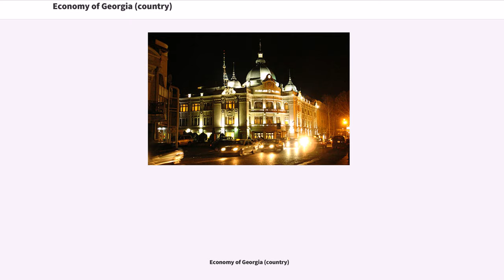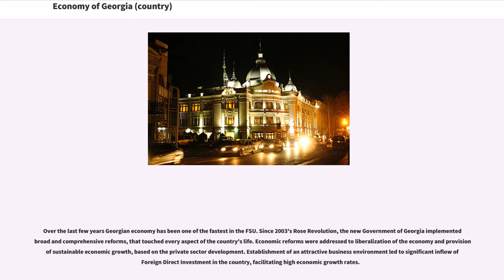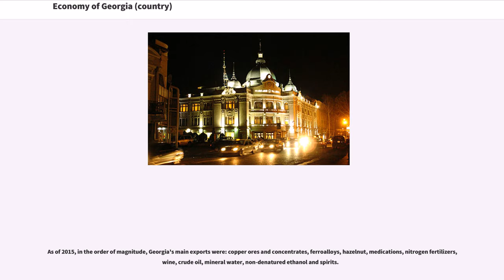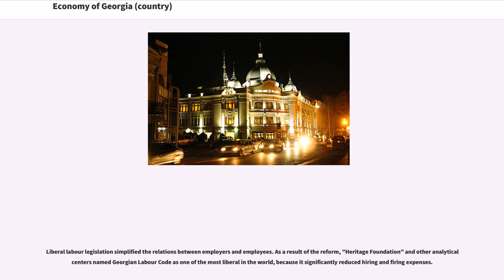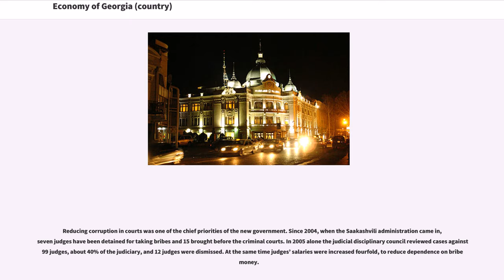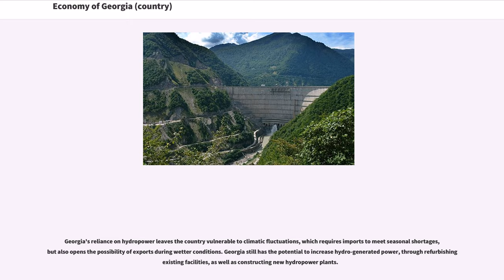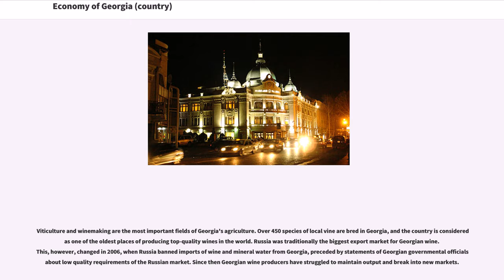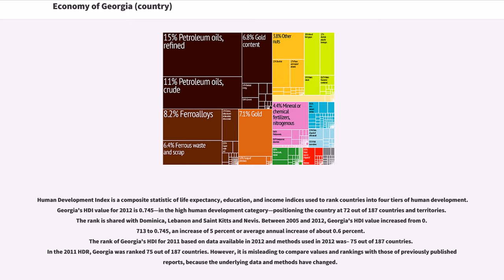Economy of Georgia (country)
The economy of Georgia is an emerging free market. Its gross domestic product fell sharply following the collapse of the Soviet Union but recovered in the mid-2000s, growing in double digits thanks to the economic and democratic reforms brought by the peaceful Rose Revolution. Georgia continued its economic progress since, "moving from a near-failed state in 2003 to a relatively well-functioning market economy in 2014". In 2007, the World Bank named Georgia the World's number one economic reformer, and has consistently ranked the country at the top of its ease of doing business index.

Georgia's economy is supported by a relatively free and transparent atmosphere in the country. According to Transparency International's 2015 report, Georgia is the least corrupt nation in the Black Sea region, outperforming all of its immediate neighbors, as well as nearby European Union states. With a mixed news media environment, Georgia is also the only country in its immediate neighborhood where the press is not deemed unfree.

Since 2014, Georgia is part of the European Union's Free Trade Area, with the EU continuing to be the country's largest trading partner, accounting for over a quarter of Georgia's total trade turnover. Following the EU trade pact, 2015 was marked by further increase in bilateral trade, whereas trade with the Commonwealth of Independent States (CIS) decreased precipitously.

Before the 20th century Georgia had a largely agrarian economy.

Georgia's modern economy has traditionally revolved around Black Sea tourism, cultivation of citrus fruits, tea and grapes; mining of manganese and copper; and the output of a large industrial sector producing wine, metals, machinery, chemicals, and textiles.

Like many post-Soviet countries, Georgia went through a period of sharp economic decline during the 1990s, with high inflation and large...